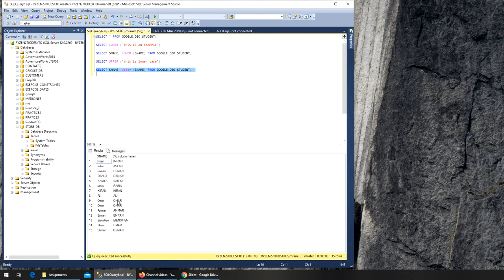42 - SQL - UPPER CASE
how to convert lower case into UPPER case